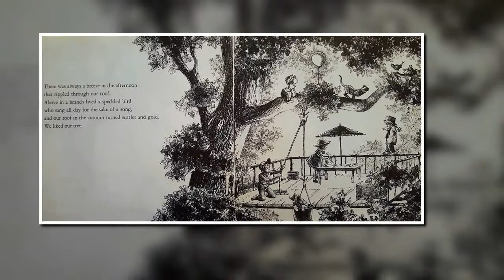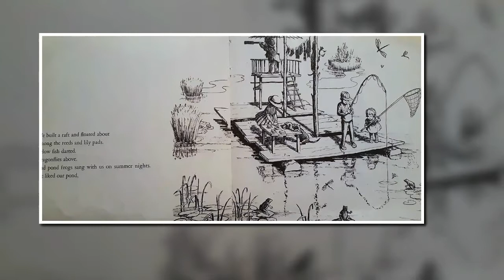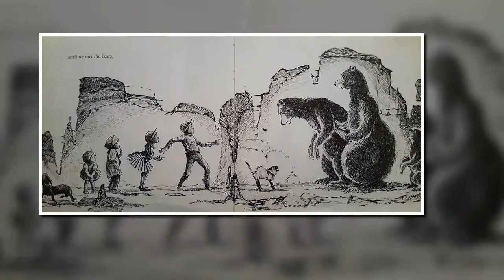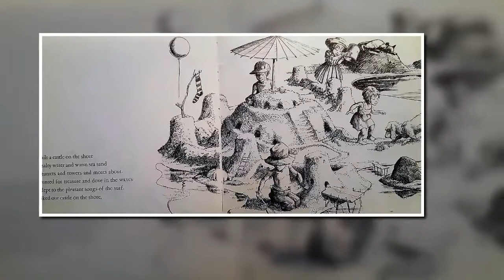We Were Tired of Living in a House with Reading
We Were Tired of Living in a House
A book read for Desmond by Grammy